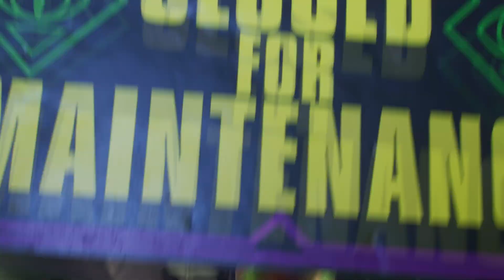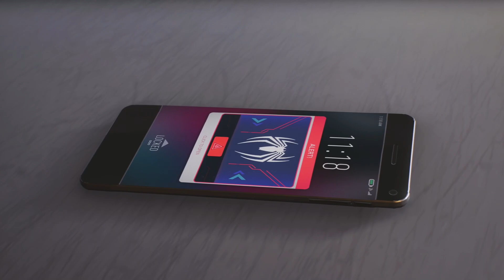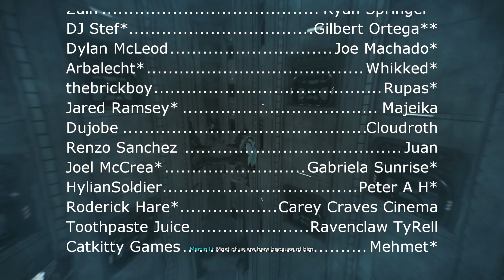Why I Don't Think We'll Get A Marvel's Spider-Man Miles Morales 2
Let's talk about a Miles Morales 2 game and if we will get it. I think we won't and I also think we shouldn't.